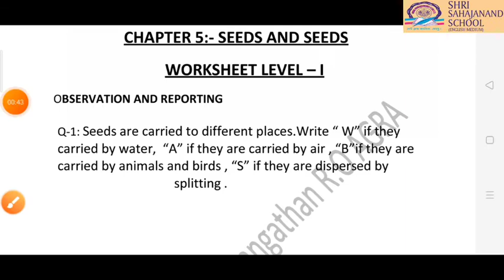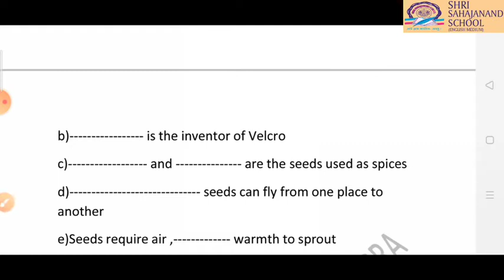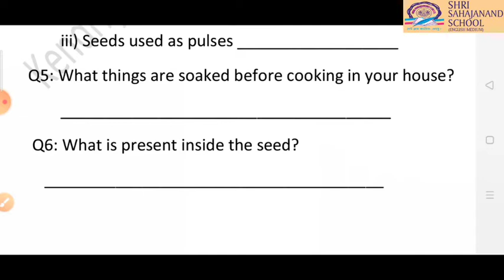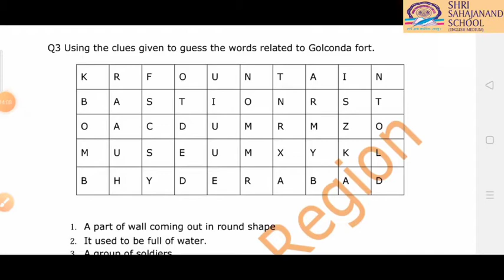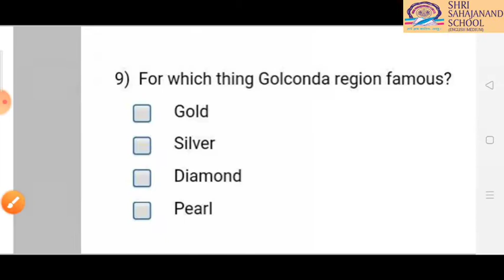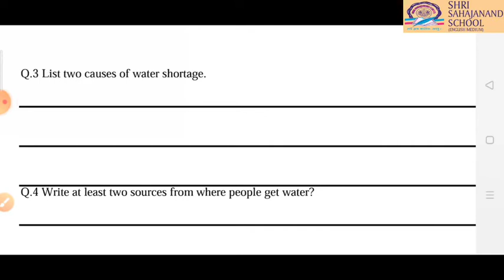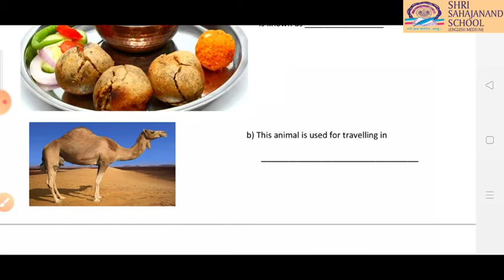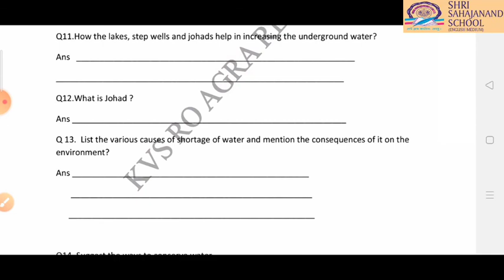Std5 - EVS - Important Questions